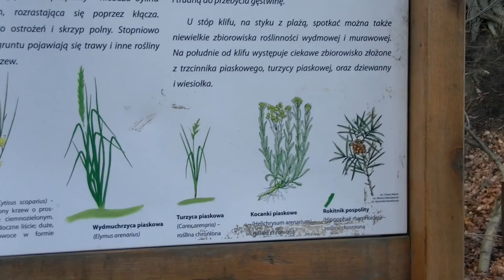Kępa Redłowska w Gdyni 2016 rok